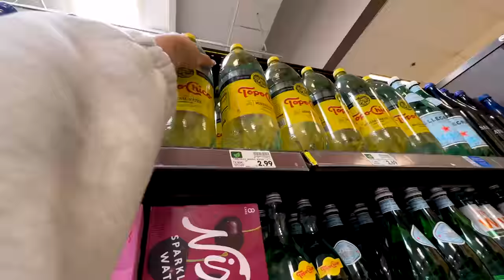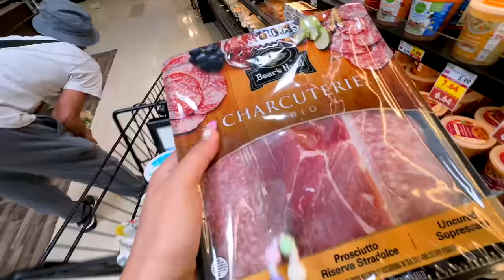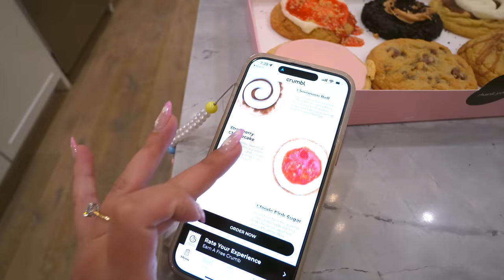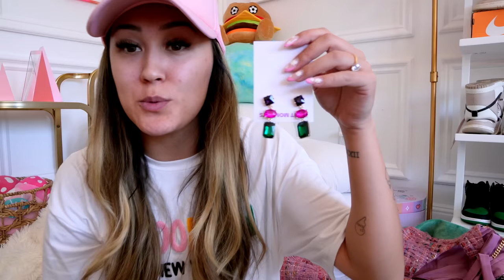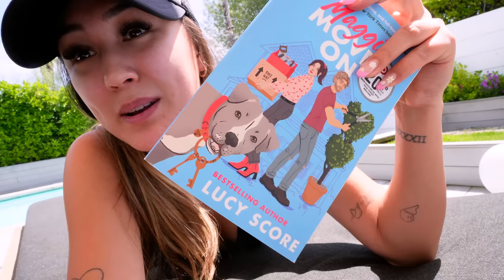I skipped Coachella and did this instead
couchella 2023

lifting gloves